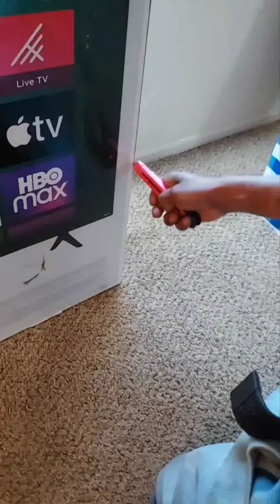Unboxing Hisense Roku TV 58"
Unboxing our new Hisense Roku 58" TV. You only have to add to the legs.